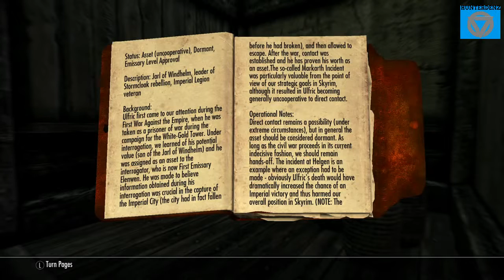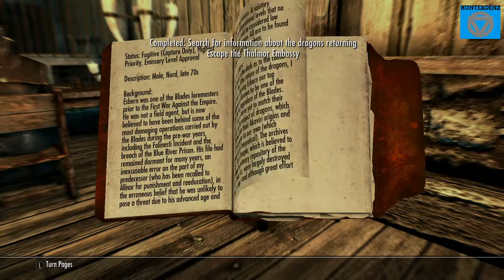The Elder Scrolls V: Skyrim [ PS4 ] Special Edition & Master Mode - Walkthrough Part 9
Paarthurnax the master of the shout turned out he was a dragon, though he was related to alduin, he knows where the good side. Be prepared to fight alduin for the first time, all. I myself did not expect to fight him soon.
1. - 00:00. Quest: Diplomatic Immunity. ( Completed )
    - 00:00. - Search Information about the Dragons Returning.
    - 07:35. - Escape the Thalmor Embassy.
    - 11:19. - Talk to Delphine.
2. - 15:59. Quest: A Cornered Rat: Talk to Brynjolf.
3. - 16:02. Talk to Brynjolf / talk to brynjolf about joining the Thieves Guild.
4. - 28:16. Listen to Brynjolf's Scheme.
5. - 28:28. - Quest : A Chance Arrangement.
    - 28:28. - Meet Brynjolf during daytime.
    - 30:01. - Steal Madesi's Ring.
    - 31:11. - Plant Madesi's Ring.
    - 32:00. - Speak to Brynjolf.
6. - 33:13. - New Quest: Taking Care of Business.
7. - 32:23. Quest: A Cornered Rat.
    - 32:23. - Talk to Brynjolf.
    - 33:43. - Find Esbern in the Ratway Warrens.
    - 43:45. - You can change your face in here's. Fellas...
8. - 45:40. Quest: A Taking Care of Business ( Delayed )
    - 45:40. - Locate Brynjolf at the Ragged Flagon.
    - 47:00. - Collect Keerava's, Bersi Honey-Hand's, Haelga’s Debt.
  9. - 47:52. Quest: A Cornered Rat.
      - 47:52. - Find Esbern in the Ratway Warrens.
      - 55:56.  - Talk to Esbern.
10. - 58:20. Quest: Alduin's Wall.
       - 58:20. - Escort Esbern to Riverwood.
       - 01:07:58. - Talk to Esbern.
       - 01:09:14. - Gain Entrance to Sky Haven Temple.
       - 01:24:48. - Learn the Secret of Alduin's Wall.
11. - 01:27:21. Quest: The Throat of the World.
       - 01:27:21. - Talk to Arngeir.
       - 01:37:26. - Learn the " Clear Skies  " Shout.
       - 01:37:52. - Use the " Clear Skies " Shout to open the Path.
      - 01:38:25. - Talk to Paarthurnax.
      - 01:45:28. - Learn the Word of Power From Paarthurnax.
      - 01:45:58. 0 Use your " Fire Breath " Shout on Paarthurnax.
12. - 01:54:08. Quest: Elder Knowledge.
       - 01:54:15. Learn the location of the Elder Scroll.
13. - 01:54:21. Quest: Alduin's Bane.
       - 01:54:21. - Read the Scroll at Time-Wound.
       - 01:55:43. - Learn the " Dragonrend " Shout from the Nord Heroes.
       - 02:00:34. - Defeat Alduin.
14. - 02:06:06. - Quest: The Fallen. (Delayed )
       - 02:06:06. - Talk to Paarthurnax / Arngeir / Esbern. ( My Choice: Talk to Paarthurnax ) ( Delayed )